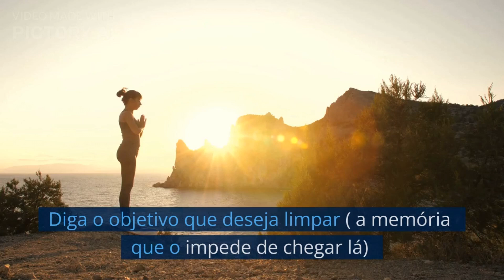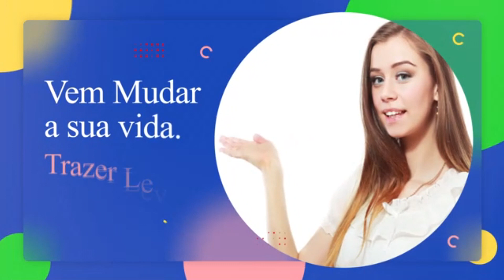Chegou - vamos dar uma tremenda virada na nossa vida !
Com Dr.Paulo Valzacchi - Hooponopono

VENHA !

Dr.Paulo Valzacchi

➡️ Whatsapp AQUI: ➡️
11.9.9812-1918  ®